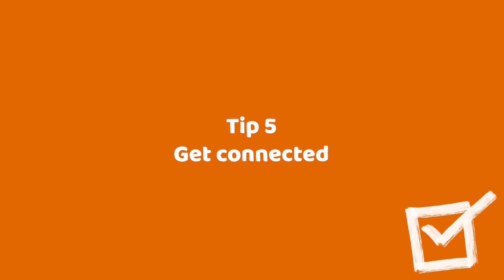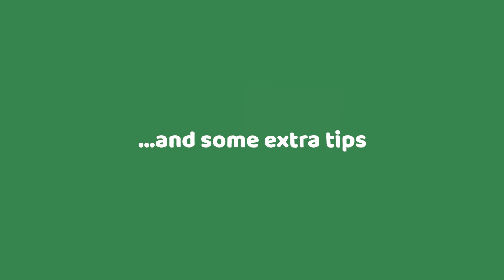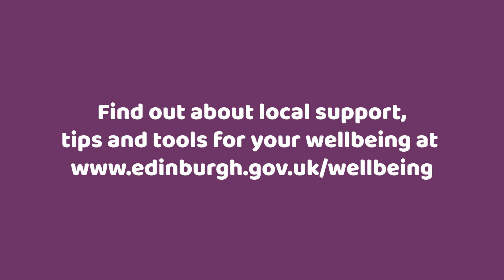Things you can do to help your wellbeing - secondary school edition (2)